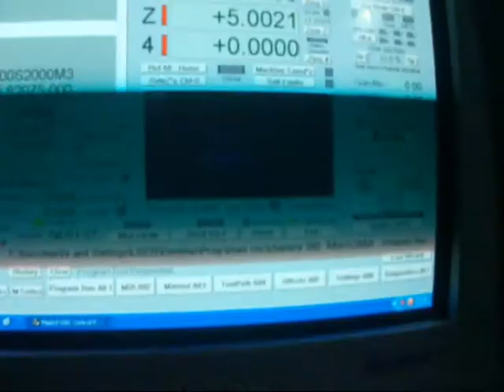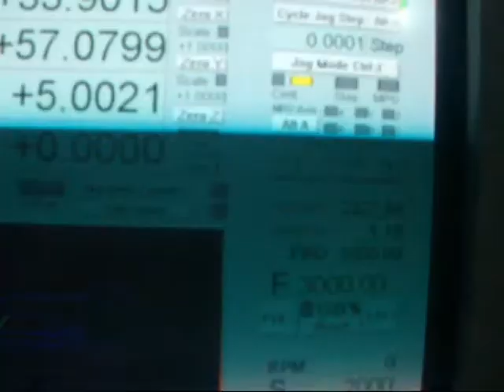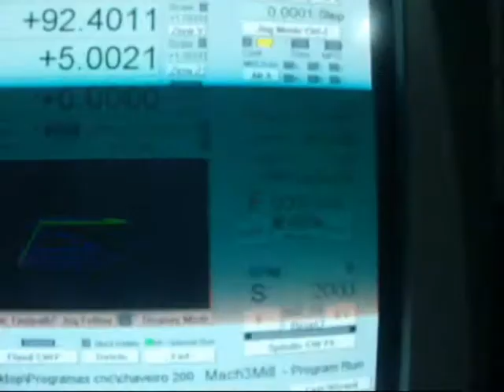CNC Giron teste 2.wmv